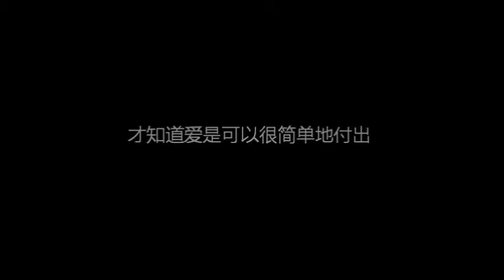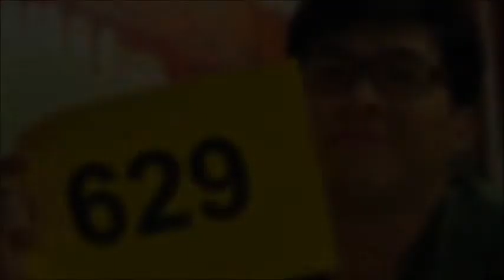Melaka STC EVC Preview 相信有爱，就有奇迹 加油宣传篇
心，与你们同在。

祝在马六甲打拼筹备布道大会的兄弟姐妹们，

福传布道大会顺利进行，成功以音乐传扬天主的福音。

人在这里，心在那里。
在此招了越南的朋友，教友们，青年们，儿童们，还有外国游客等一起为你们加油打气！
要告诉大家福传是无界限的。你们在努力，这里的我们也在努力！

与其说错过在一起打拼的日子，不如说是要扩大福传的力量。

马六甲的筹备进展和过程点点滴滴都让我时时刻刻感动掉泪。
天主很爱我们，一定会眷顾这一次的布道大会。
要有信德，同时培养自己的爱，献给周遭的人，让爱的力量更加强大。
不要怕，只管信跟随耶稣的脚步总不会错！

一起相信有爱，就有奇迹！
我爱你们！你们永远是最棒的！